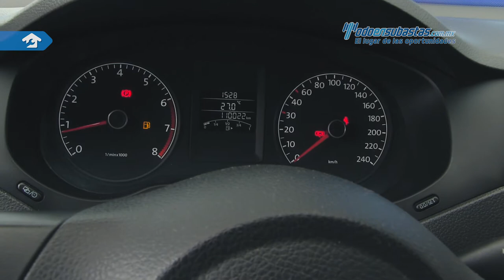VW • Jetta MK VI 2014 • EM253737